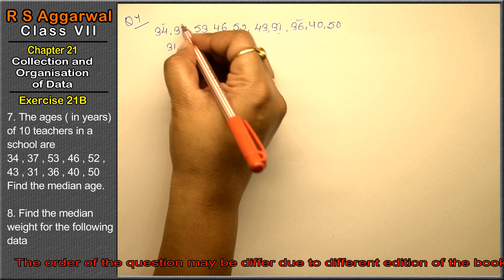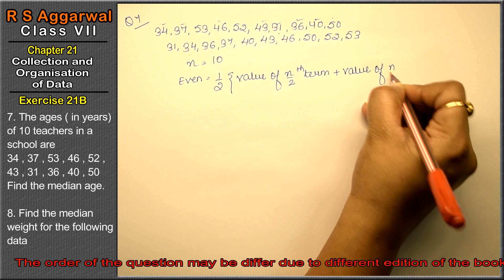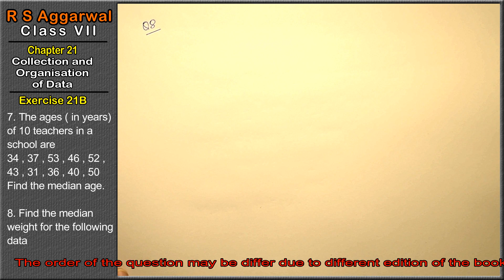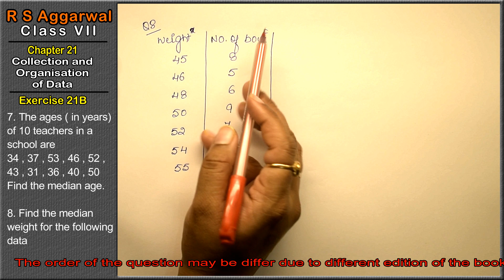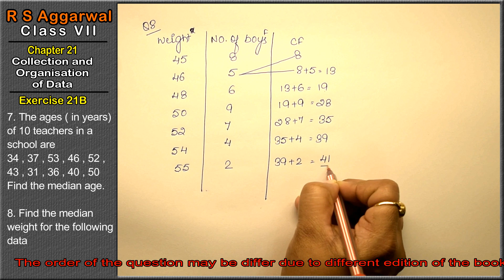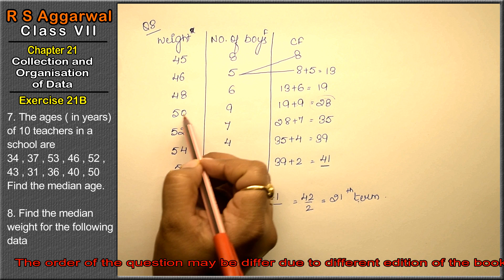Collection and Organisation of data |Class 7 Exercise 21B Question 7 - 8 | RS Aggarwal | Learn Maths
Class - 7
Chapter - 21 - Collection and Organisation Of Data
Exercise - 21B
Welcome to Learn Maths. This video will solve the question 7 and question 8 of exercise 21B. Please share your queries and feedback in comments section.

Regards,
Garima Agarwal